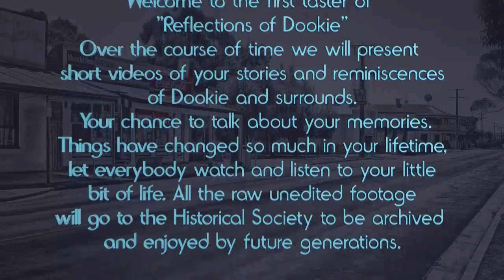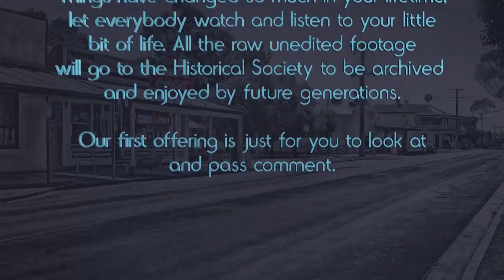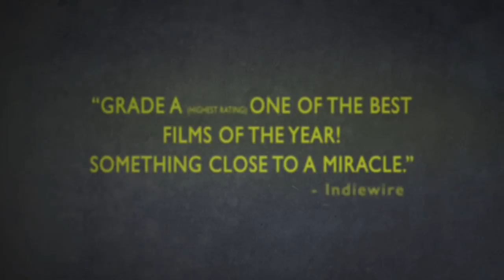Feb 2017 Martian intro and Wadjda trailer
This is the trailer for the Dookie Film Group intro for Feb.2017. It includes next month's feature trailer, and a short Margaret Law Bio. It failed on Feb. 8th show so here it is now.